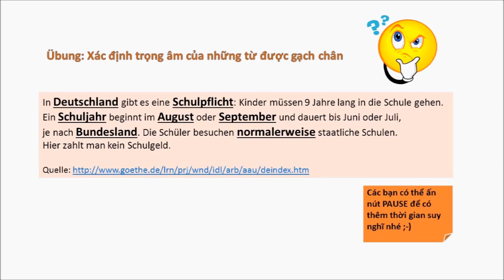Lektion 33 💎 #1 Wortakzent und Silbentrennung - Lấy trọng âm từ và tách âm